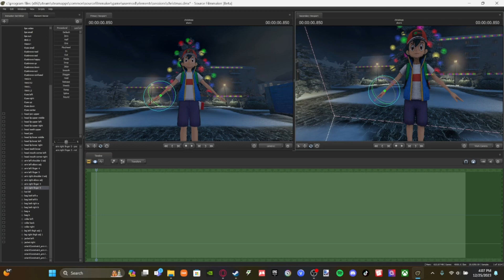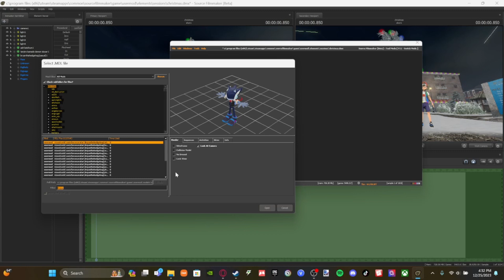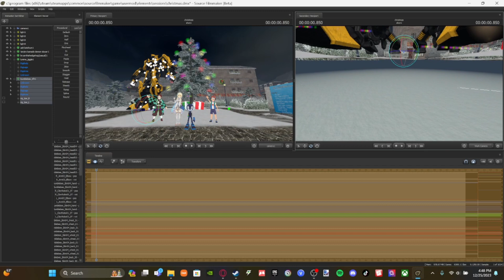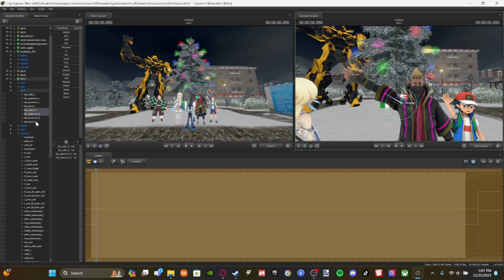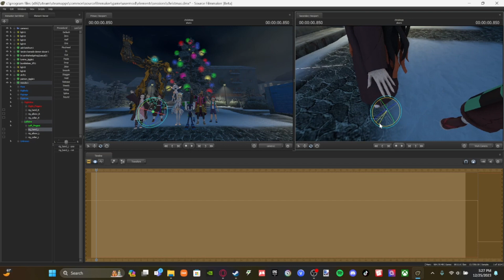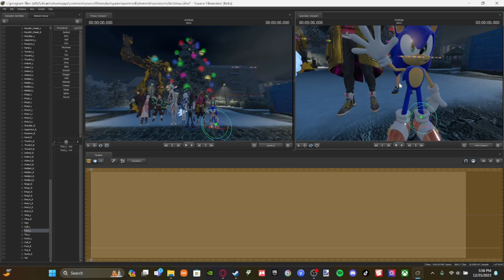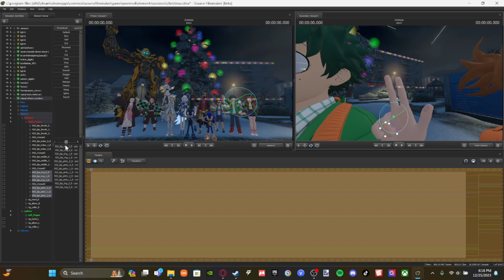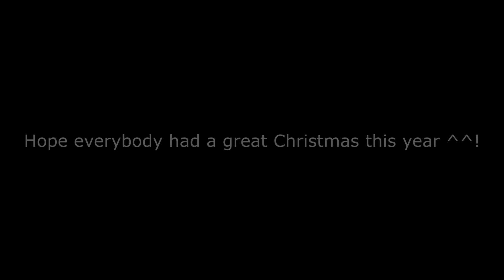SFM Timelapse Art #4 | Happy Holidays 2023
Sorry for not uploading this on Christmas. I made this in nearly three hourse, and then stuff got in the way and I couldn't upload this on time.
Hopefully everyone had a merry christmas this year🤗.
None of the franchises and characters belongs to me.

- Pokémon is owned by GAME FREAK Inc. and The Pokémon Company
- My Hero Academia is owned by Kōhei Horikoshi, TOHO Animation and Funimation
- Fortnite is owned by Epic Games.
- Genshin Impact is owned by Hoyoverse/MiHoYo
- Demon Slayer: Kimetsu No Yaiba is owned by Koyoharu Gotouge and Aniplex

Please go support the original franchises.
Models used:
- Ash Ketchum (Pokémon):

Map used:
- Christmas Themed Maps:

Until next time gamers! See y'all in the next video!